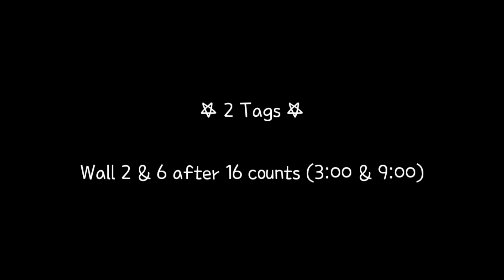Can Keep it - Line Dance (Tutorial)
Count 👉🏻 1:10

Count: 32
Wall: 2
Level: Intermediate
Choreographer: Jean-Pierre Madge (CH) - August 2021

🍀토요동호반모집
🍀자격증반모집